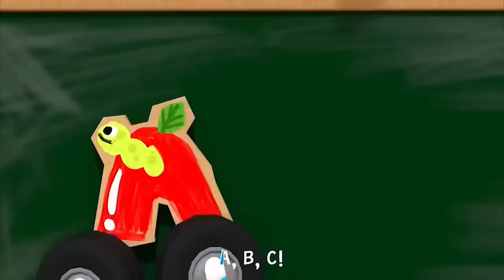Wheels on the Bus - Baby songs - Nursery Rhymes & Kids Songs